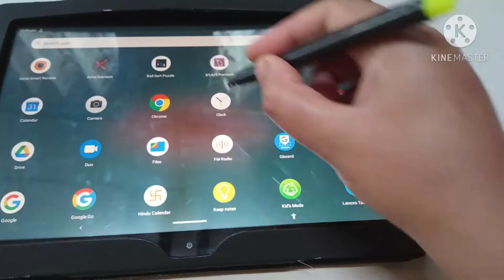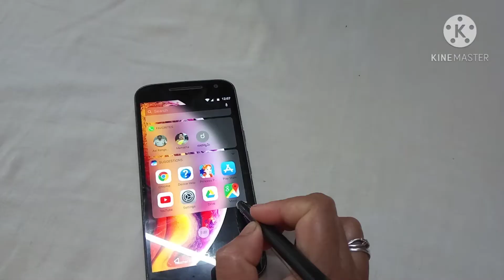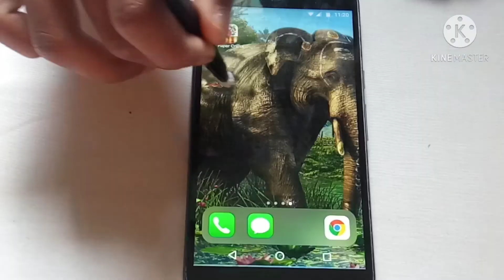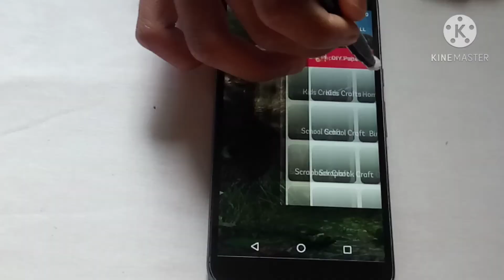How to make a stylus| In telugu.